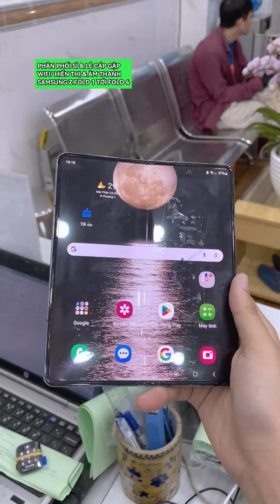Cáp Gập Z Fold 4 - Ghé LINHKIENVIETFONES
Cáp gập Z Fold 1 đến Z Fold 5  | Cáp gập Z Flip 1 đến Z Flip 4
Tình trạng hỏng cần thay cáp gập khá nhiều. Các ACE cần hàng thay khách ghé qua LINHKIENVIETFONES là có 🥰

Hoặc gửi tin nhắn qua fanpage: Linhkienvietfones.vn
⏰TGLV : T2-T7 (9h30-19h) || CN (9h30-14h)
📌Địa chỉ : 207/19 đường 3 tháng 2, P11, Q10, HCM